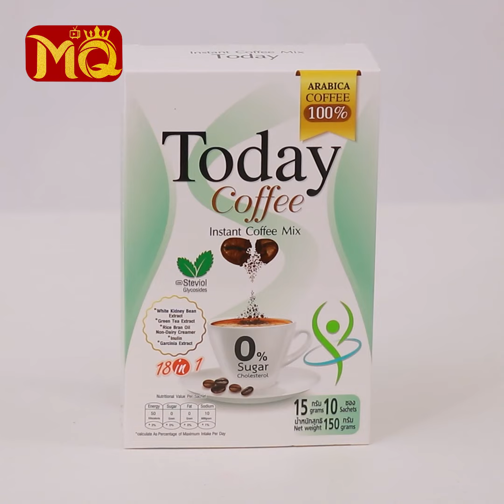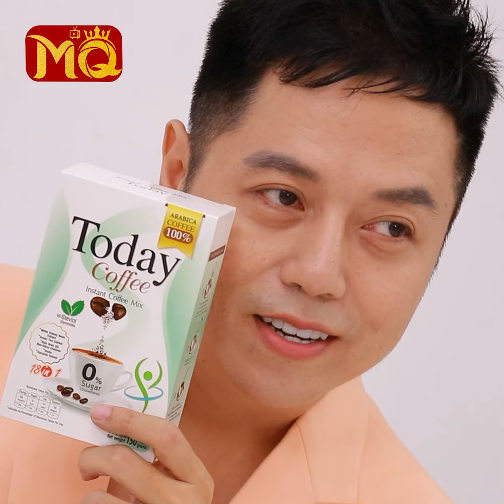"ကိုတိုးတက်"ရဲ့ မိတ်ကပ်အစွမ်းနဲ့အလှကြီး လှနေတဲ့ " မိုင်လေး "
" မိုင်လေးကလေ Today Coffee သောက်ပြီး ပိန်သွားတာမို့ ကိုကြီး စိန်လင်းအတွက် အမှတ်တရ ကြော်ငြာလေး ရိုက်ပေးတာပါ။ ဆံပင် မိတ်ကပ်က အစ အဝတ်အစား အဆုံး ကိုကြီးက ပြင်ဆင်ပေးတယ်။ ကိုကြီးကလေ အနုပညာရှင်တွေကို ခေါင်းအစ ခြေအဆုံး  စီစဉ်ပေးရတာ ဝါသနာပါသူကြီးပေါ့ "

. လို့ပြောပြလာတဲ့ အဆိုတော် စိန်လင်း @ တိုးတက် , ရတနာမိုင် တို့ အနုပညာ မောင်နှမ (၂) ဦး နှင့် ခဏတာ